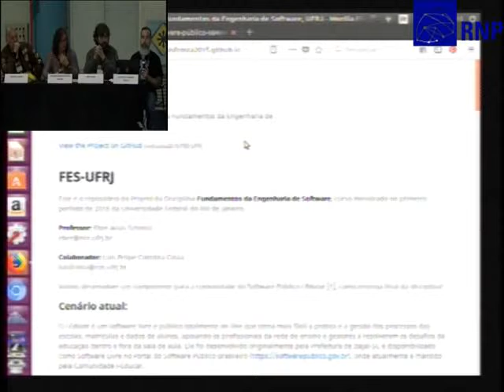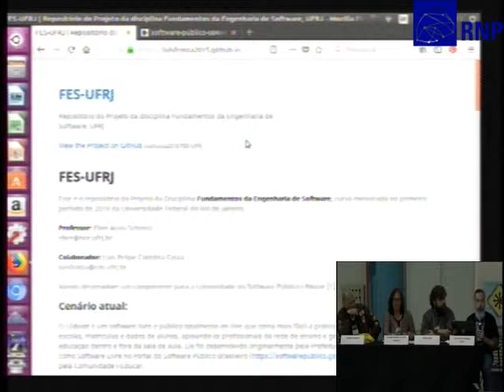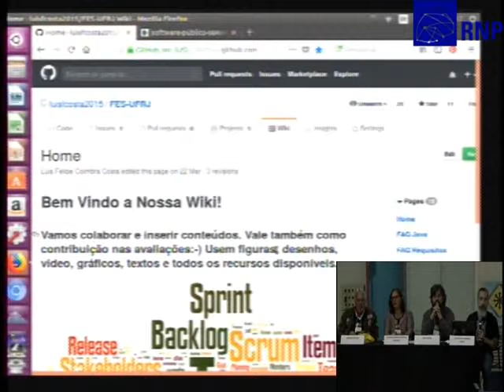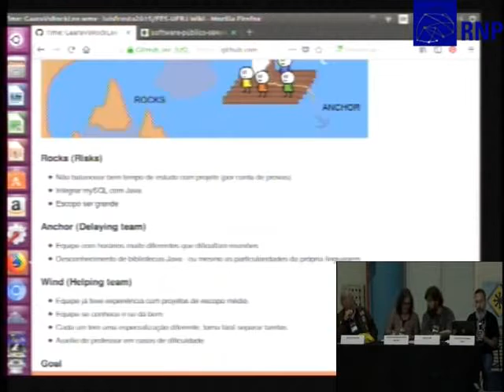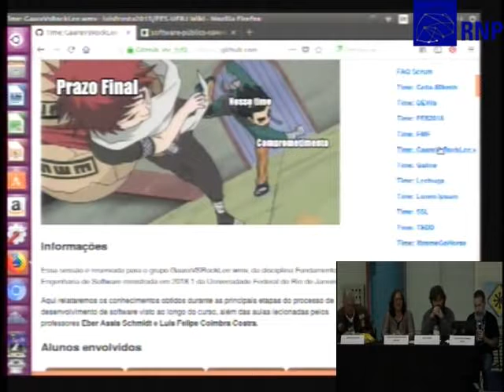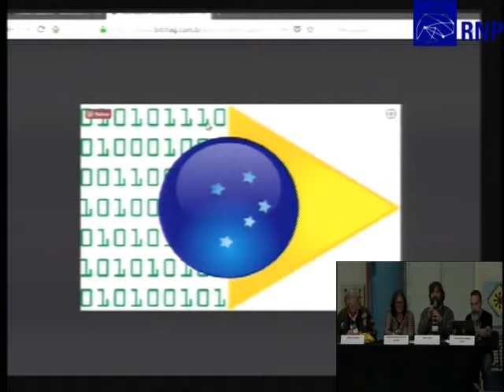Mesa sobre Software Livre no Setor Público, o que podemos esperar no Brasil?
Realização de uma mesa redonda para avaliar as iniciativas do Software Livre no Setor Público, avaliar as mudanças que estão ocorrendo. Avaliar e propor o seu fortalecimento do seu uso no Setor Público.

Luis Felipe Coimbra Costa,Marcos Vinícius Ferreira Mazoni e Claudia Maria da Costa Archer